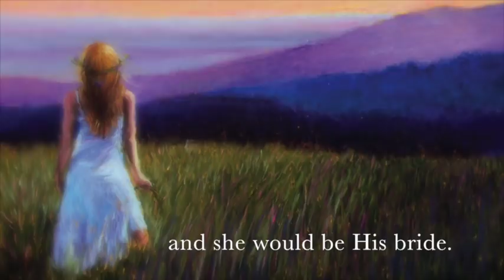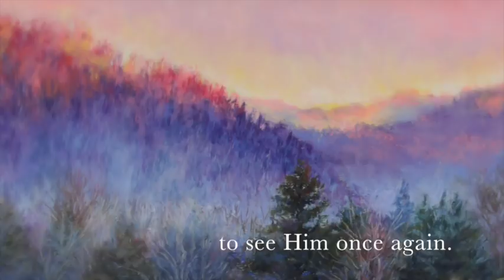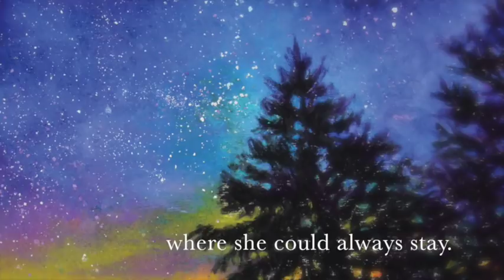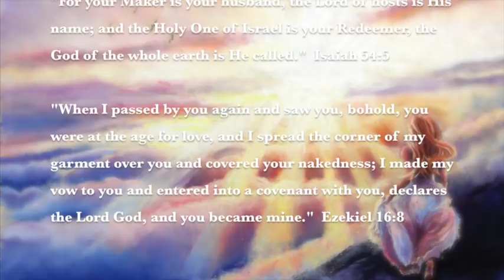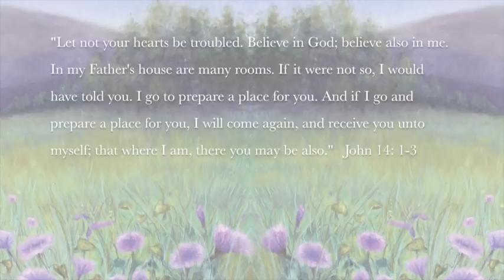My Gift to You!..."The Mountain Queen", narrated by the Author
I completed my book, "The Mountain Queen" after my battle with cancer. I wanted to offer a free audiobook/video version on my channel in hopes that it would encourage and bless others. I pray it will open your heart to the most amazing love story on earth. and beyond! Blessings

The print copy is available from Amazon (link below), and it has more content, including an introduction with a background story, more real life photos at the end, and a section on the symbolism within the story.

▽ Monet Cafe' Artists Bracelets (from Etsy Store)👇